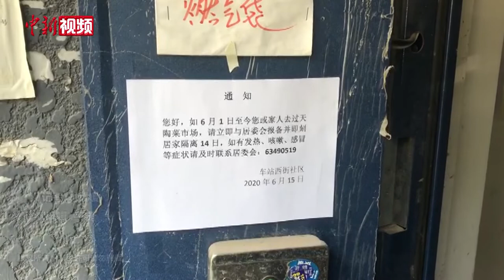北京西城实施封闭管理的社区开始核酸检测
6月16日，北京市西城区7个实施封闭管理的社区开始进行核酸检测，被检测人员为已在社区登记的近期到过天陶红莲菜市场人员。